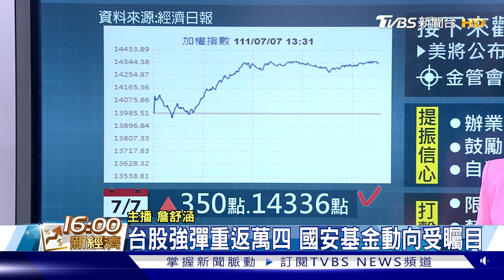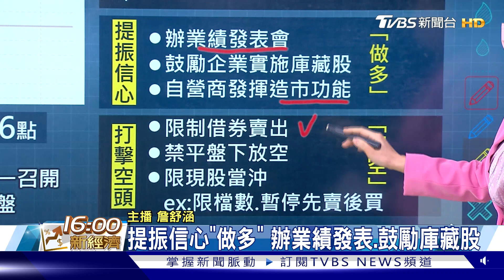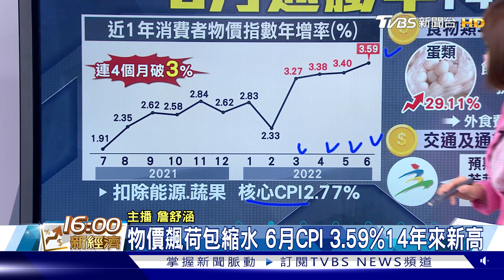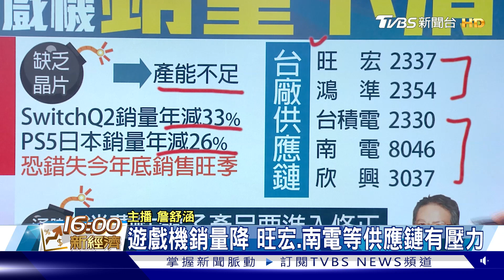台股震盪 國安基金動向受矚 物價飆荷包縮水 遊戲機銷量減【TVBS說新聞】20220707